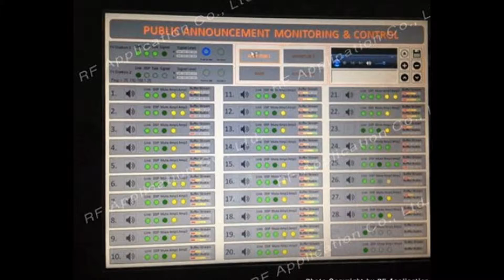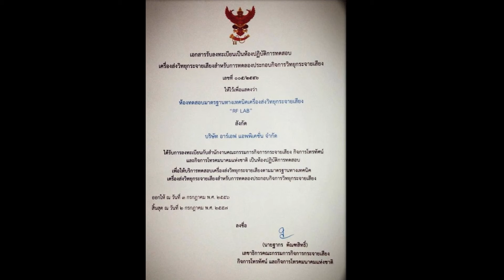RF Application Trailer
With our vast experiences with both private & government in the Thailand, we are able to offer a wide range of products and services to cater to Telecommunications applications. The wide array of brands under RF Application enables to become a professional one stop shop for customers with different budgets and requirements.